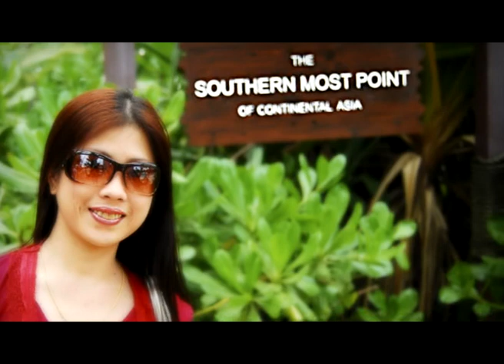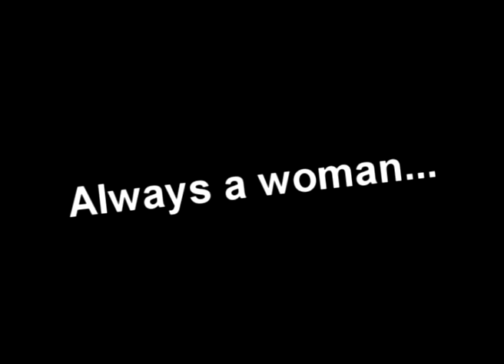Jean Slide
My wife's collection of photos with songs like Journey's "When you love a woman" and Billy Joel's "Always A Woman".